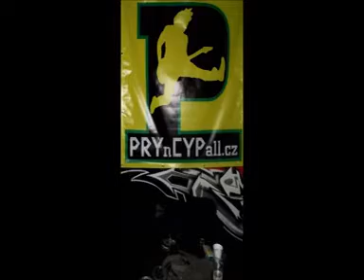Hudební roční uzávěrka Václava Fajfra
Sestřih z volného koncertu pro pár věrných přátel a fanoušků, dne 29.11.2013 v Hudebním klubu SCHÖNTHAL v Ostravě-Vítkovicích. na kterém vystoupil i René Souček.